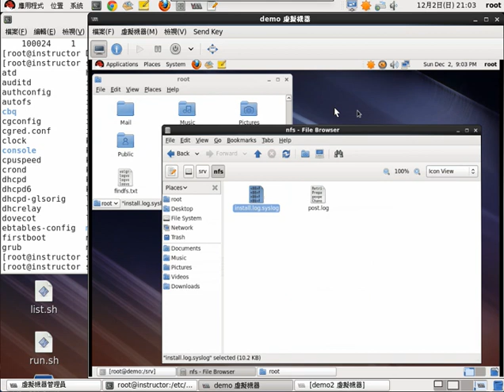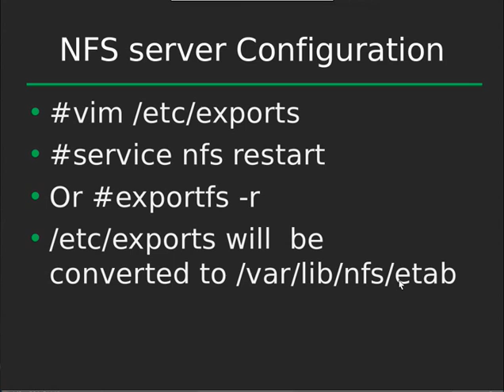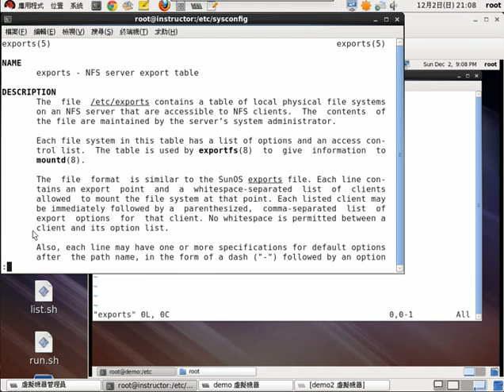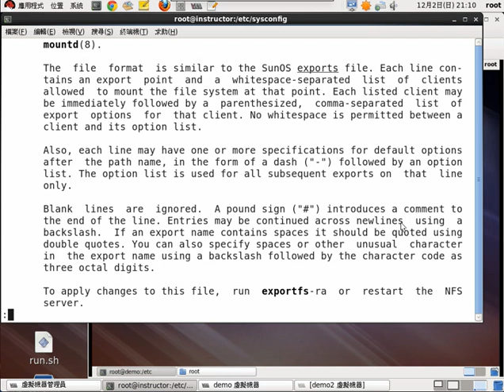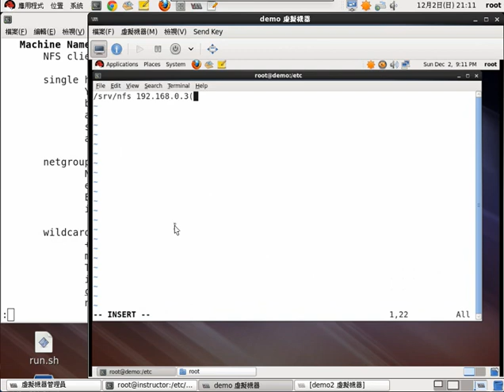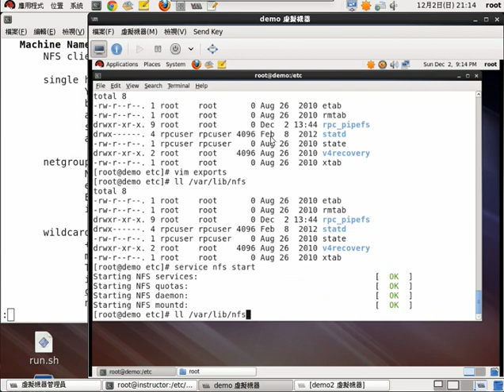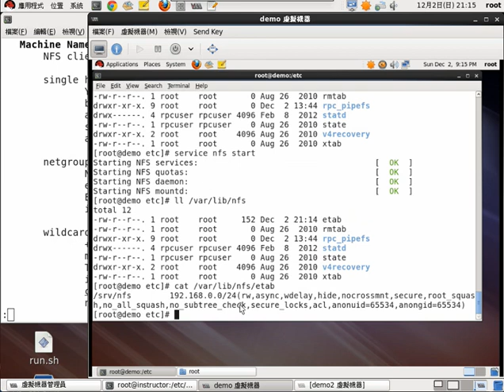3.RHEL6/CENTOS6 NFS 伺服器實作 中文講解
基本伺服器設定：
在伺服器端建立一個簡單的NFS分享，用客戶端電腦掛載測試